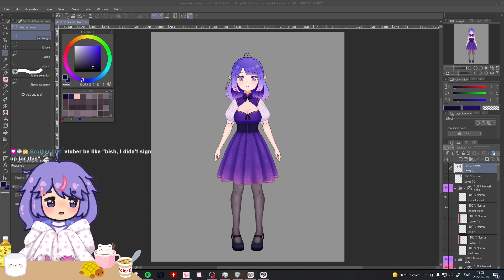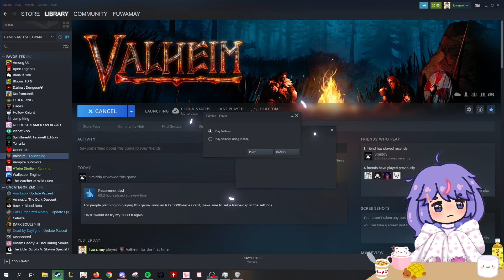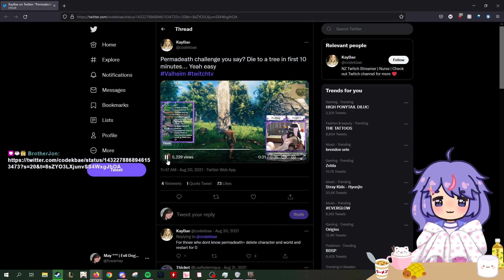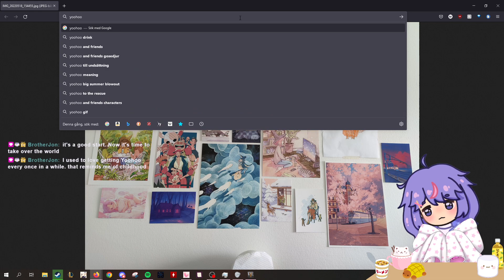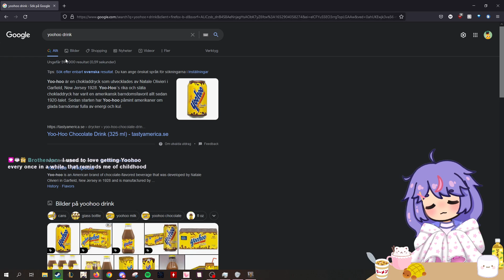【 VTuber 】Embracing my inner viking (ft. friends uwu)